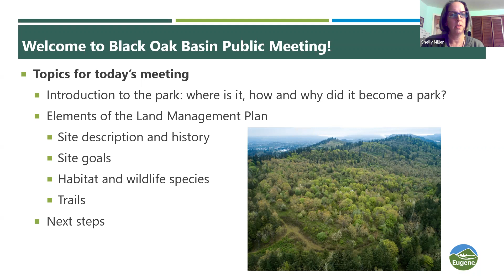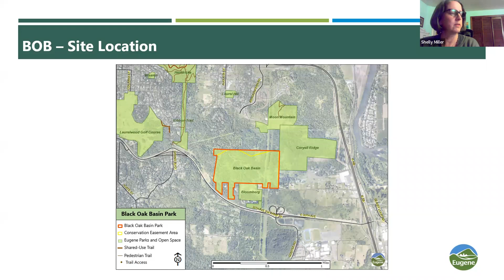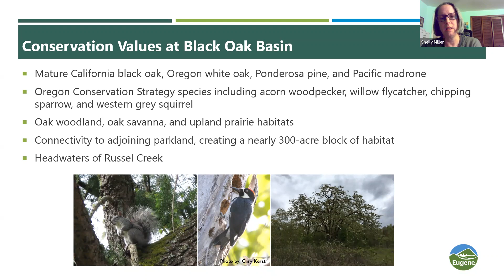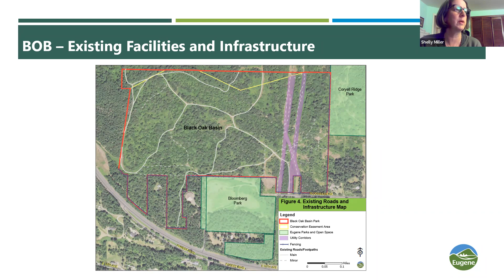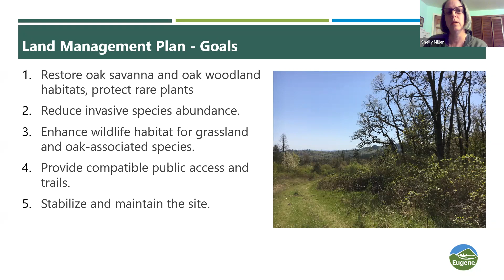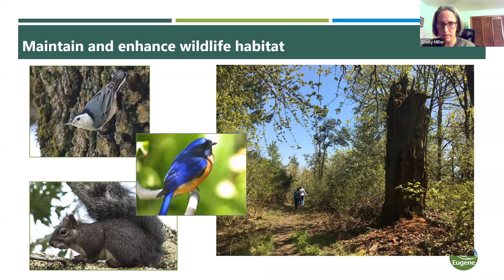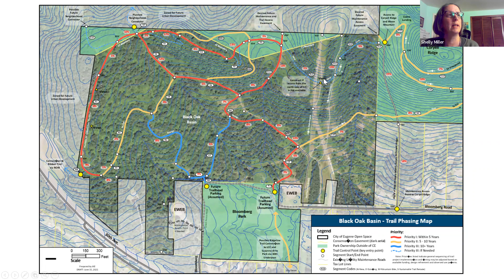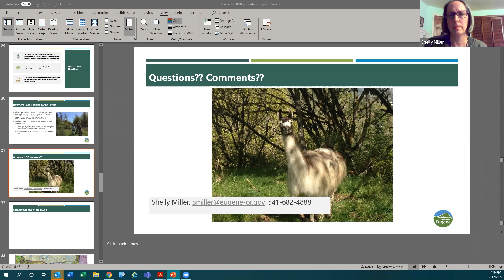Black Oak Basin Draft Land Management Plan Public Meeting